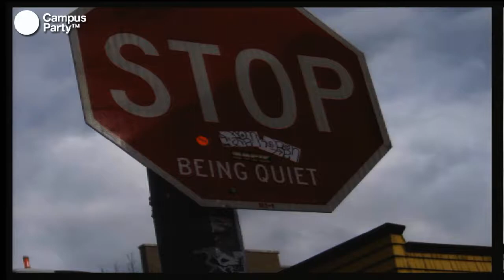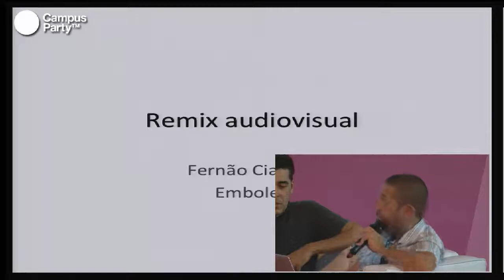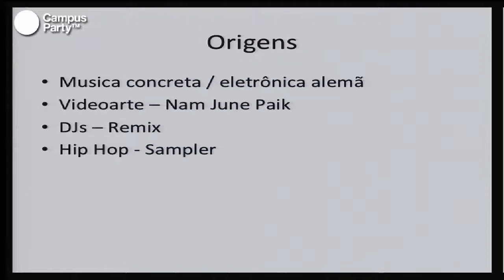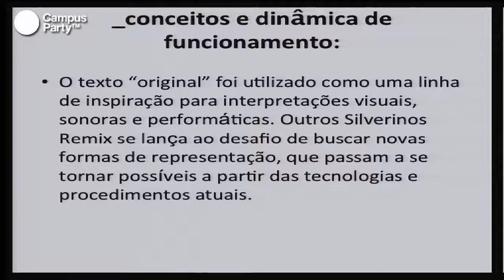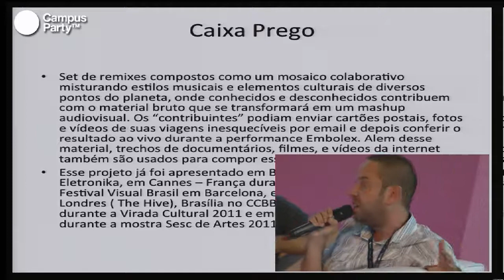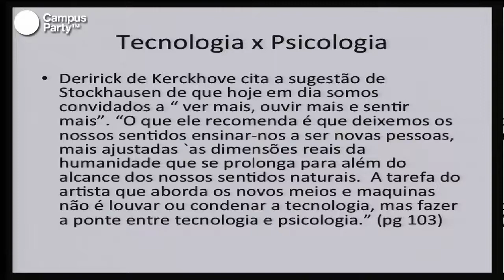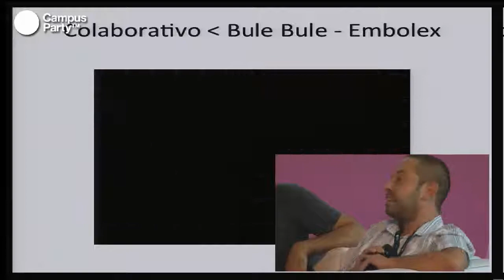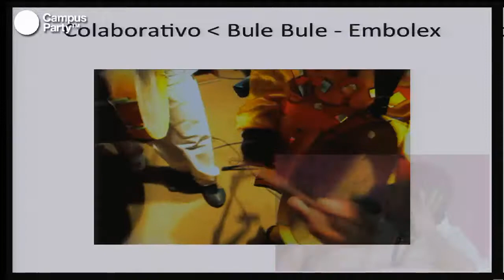CPBR5 - Desenhando notas musicais (2/2)